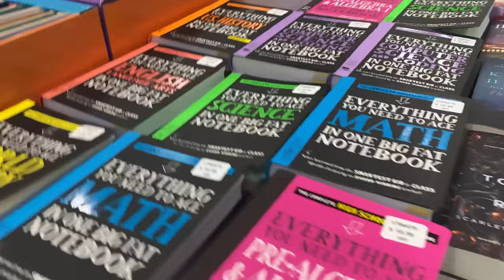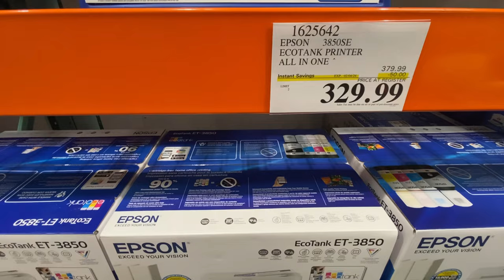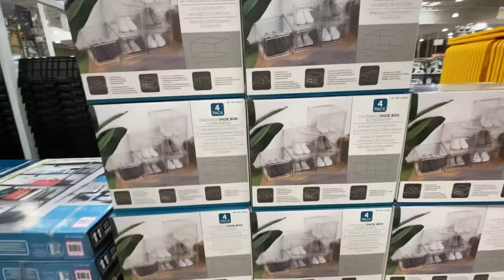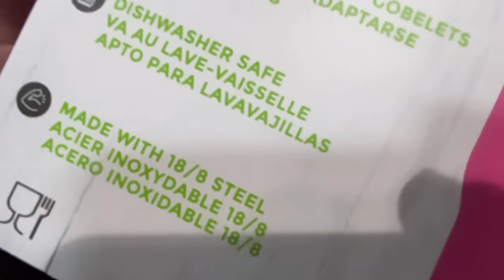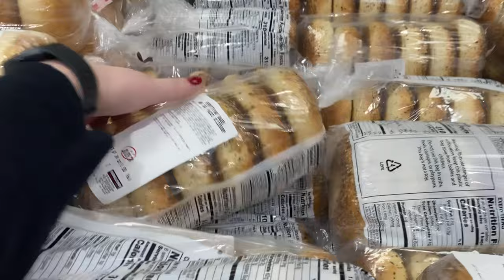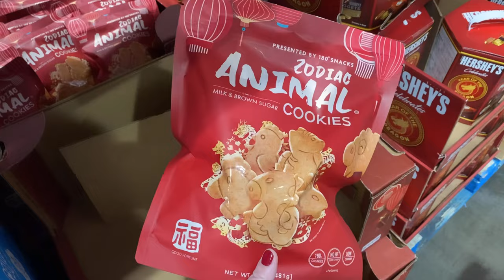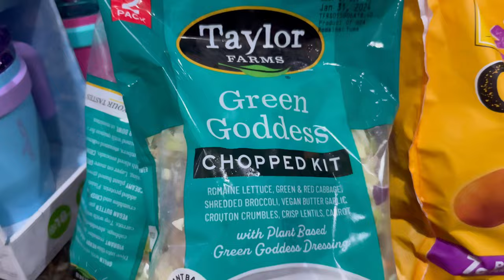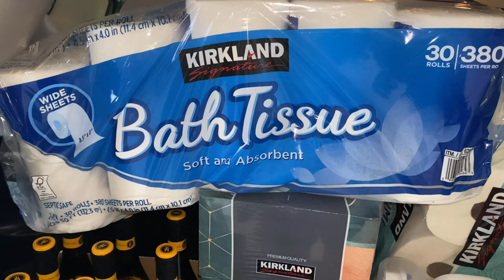HUGE Costco Haul | First Costco Shopping Of The Year! | 2024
Hey everyone! We hope you enjoyed this video! It was so much fun making it! So much more to come!